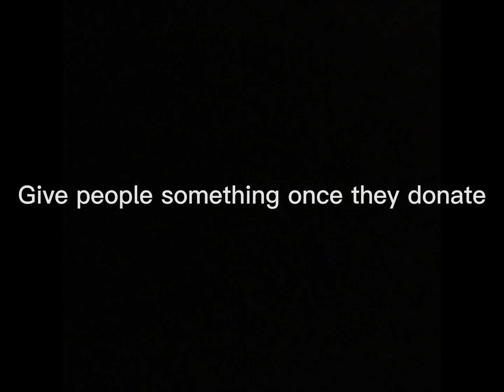How to get people to donate in pls donate (part 1)